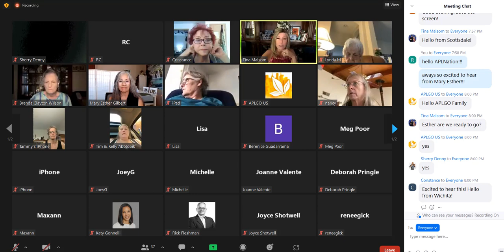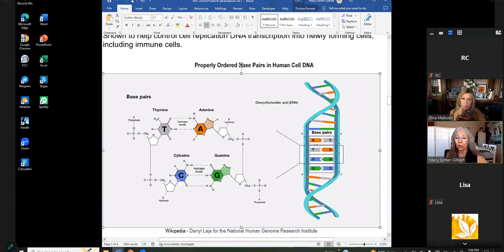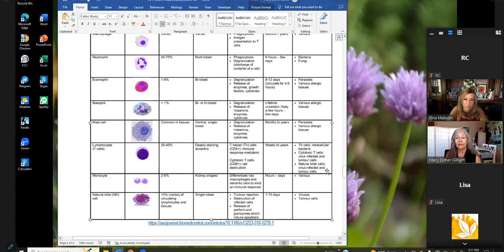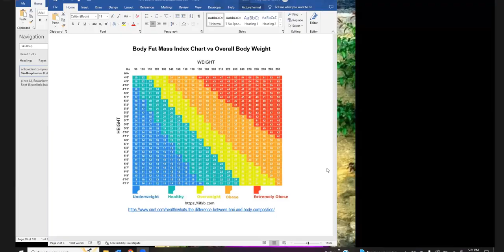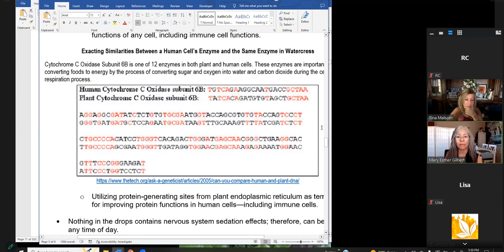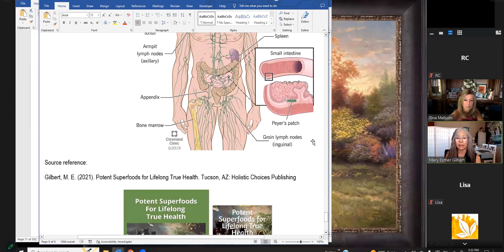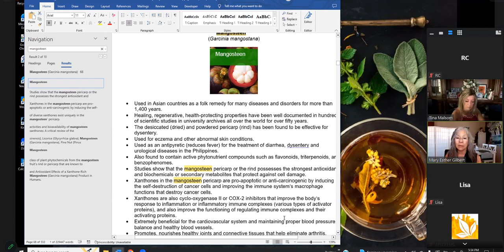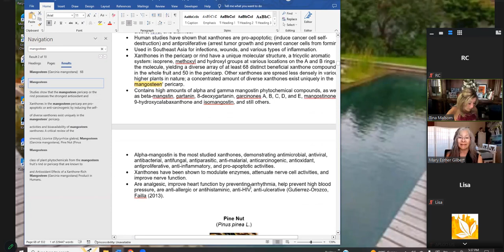Mary Esther on ALT May 2023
Acclaimed Auther, Mary Esther Gilbert goes Behind the Science with a product from APL called ALT.
ALT helps with easy breathing. the botanicals included in ALT have been proven to help your body deal with the outside pollutants that cause inflammation and a negative response by your body.
APL's products have over 30 certifications worldwide, including:
Kosher/ Halal/ Beyond Organic/ Vegan/ Gluten Free/ Non GMO
ALT has published peer reviewed white papers! you can access that:
APL has taken the big step of actually manufacturing their own products in their own facilities. They have a plant in Eurpope, a new one in Russia and are planning a 3rd plant in the USA.
APL has their products 3rd party tested for purity and all products are priced affordably for anyone.
APL is an 11.5yr old company as of this writing. Starting in Europe, they have expanded globally.
As a direct sales company, not only do they offer great products, they offer an opportunity to build a business as a sales rep for their product offerings.
The company pays out a whopping 63% in commissions
If you would like more information on how to become a sales rep, please contact the person who shared this video with you.

Ruth Mayne
Silverdale, WA 98383